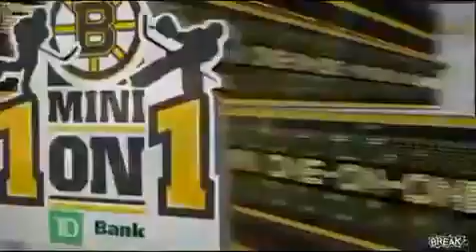Westport Test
Westport Test Description

Produced By: Jonathan Krackehl